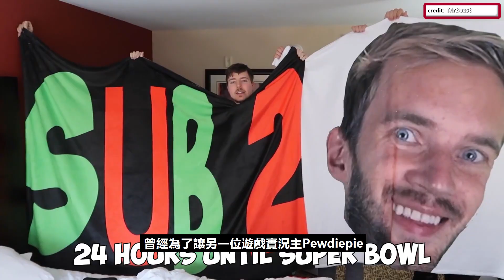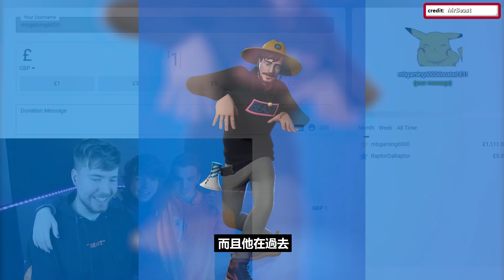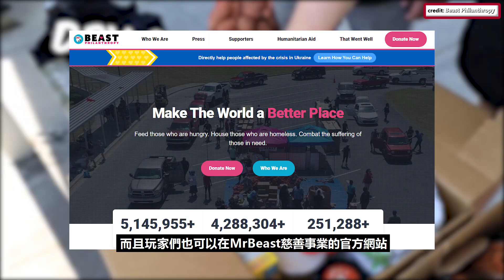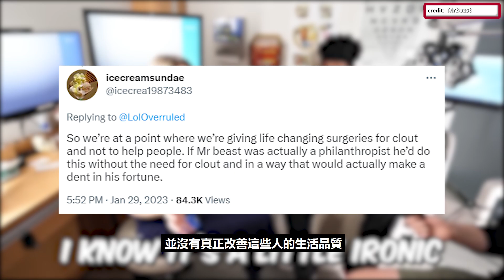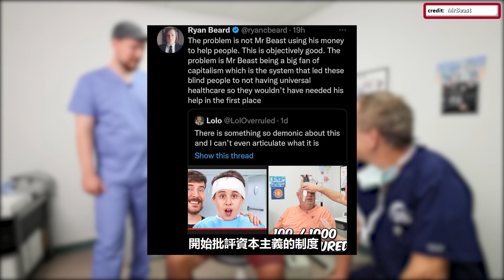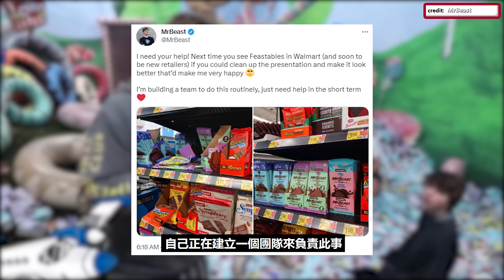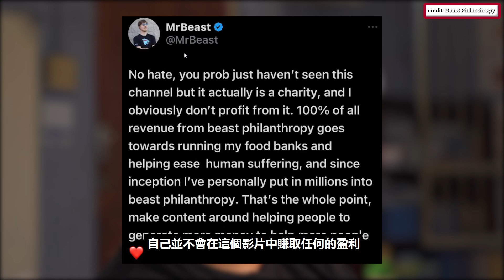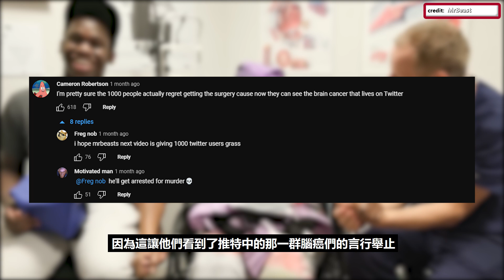為什麼【Mr Beast】做善事會被網民攻擊？他拿窮人來消費製作影片？資本主義的制度成為了嚴重問題？